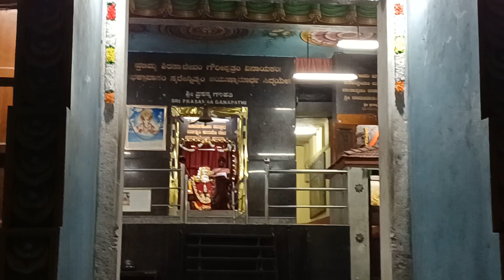Sri Prasanna Ganapathi Temple, Padmabhanagar, Bangalore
The temple is on a little elevation, a bit of steep climb. The deities are Sri Ganapathi, Sri Hanuman and Bhagavan Sri Satyanarayana. To the left of this, are Sri Skanda/Karthikeya, Srimati Parvati and Bhagavan Sri SadaShiva Mahadeva.

The temple is compact and well-built.

Next door, on a seperate block of land is the temple of Bhagavan Sri Srinivasa Govinda Venkateshwara, Sri Hamunam and Srimati Mahalakshmi Devi.